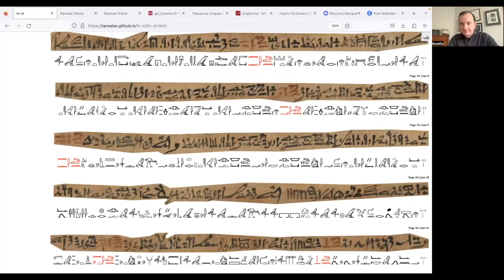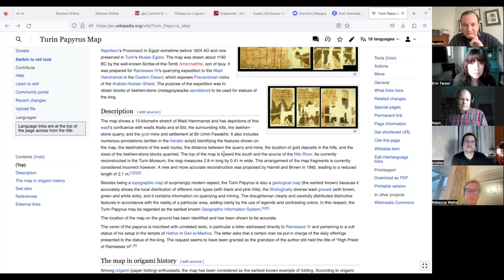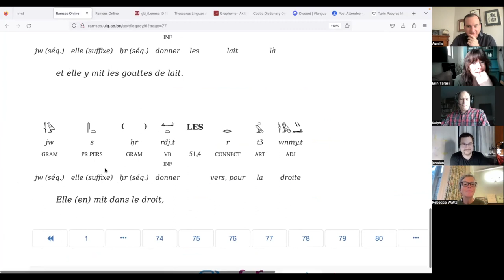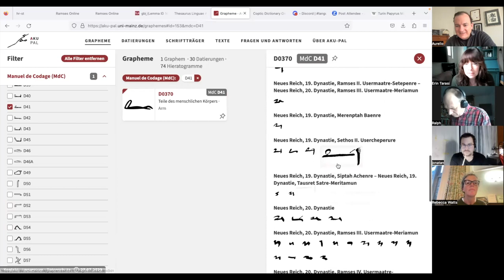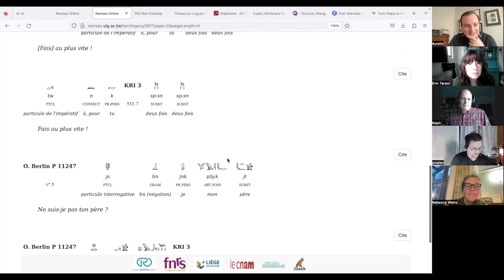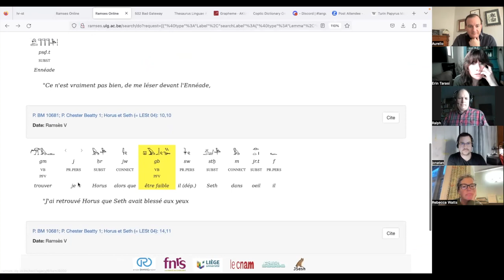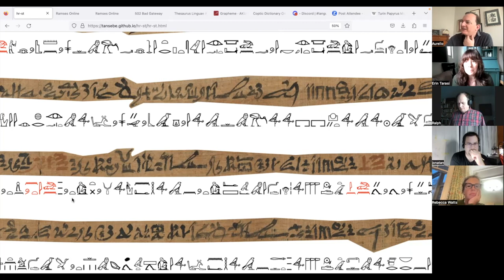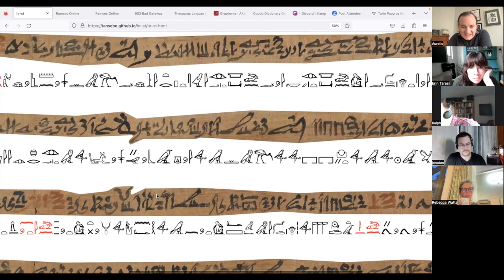Horus and Seth P10L08 (Hieratic Reading Group)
Horus' eyesight is restored - and back to court!